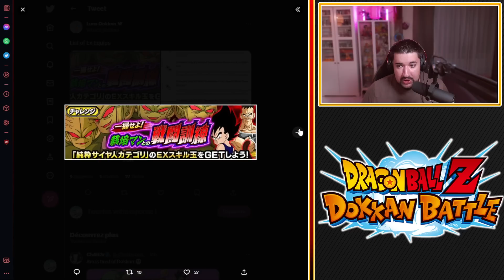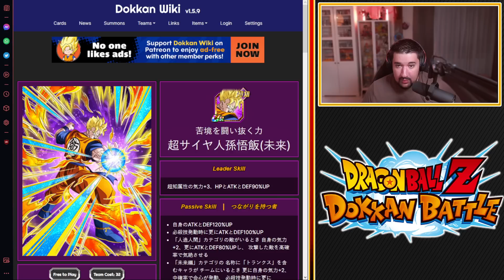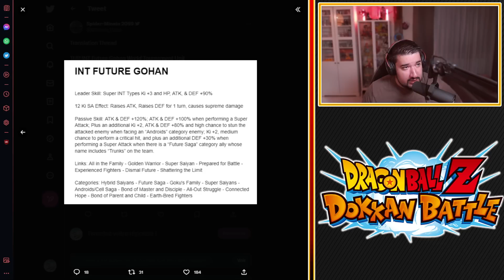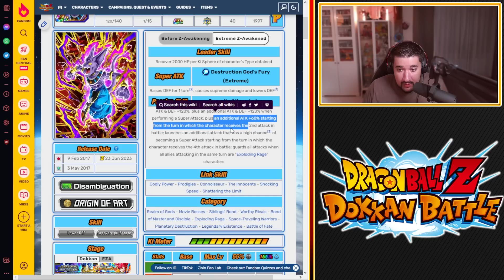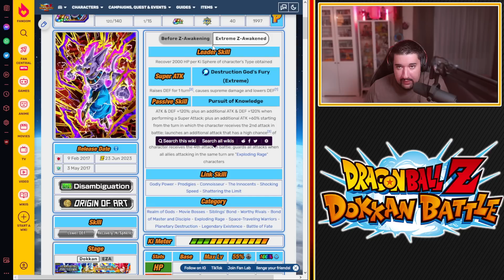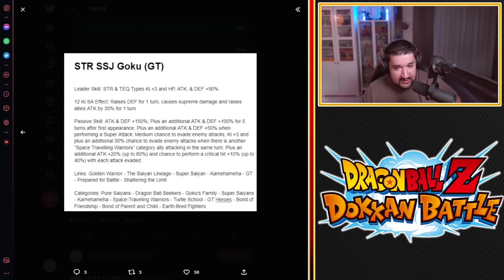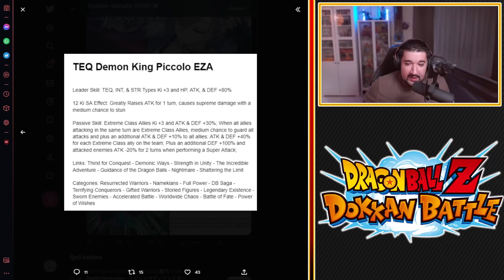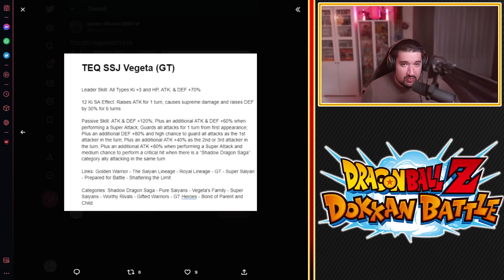ANALYSE MIRAI GOHAN INT TUR, BEERUS AGI, GOKU GT PUI, VEGETA GT TEC & PICCOLO DAIMAO TEC ZTUR [JAP]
Logo réalisé par El Choco !